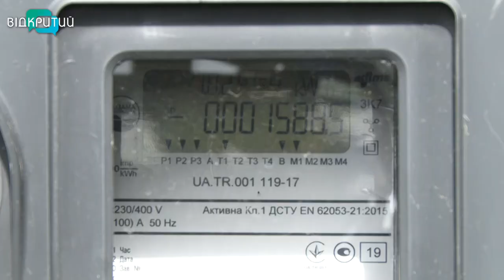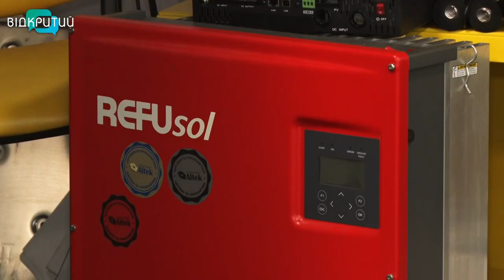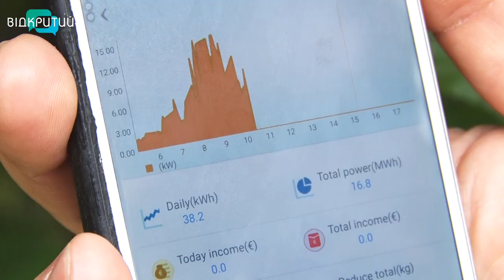Дніпропетровщина – лідер в Україні за кількістю сонячних електростанцій на приватних будинках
Наразі їх понад 3200. За цим показником область випередила навіть столицю. Встановлюють панелі і на даху, і на землі. Стрімкий попит на енергію сонця пояснюється просто: люди самостійно забезпечують свій будинок електроенергією, а надлишок продають у єдину мережу за “зеленим тарифом”. Про інвестиції у відновлювану енергію світила – більше знає наша Марія Бондар.